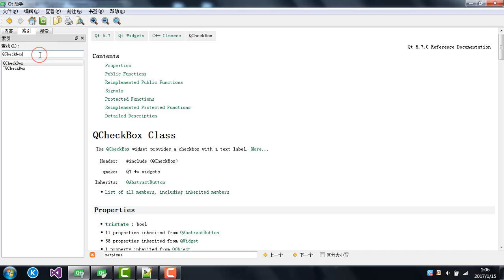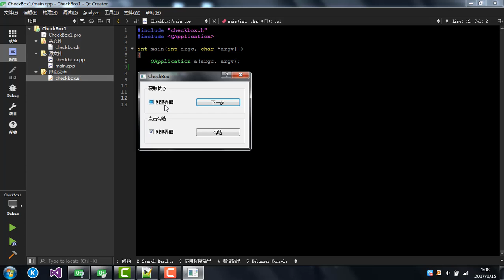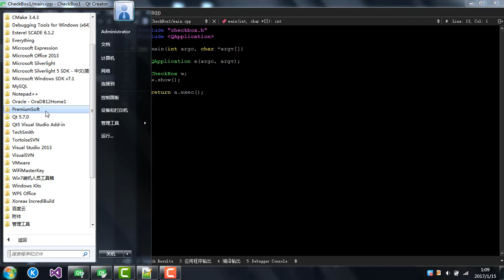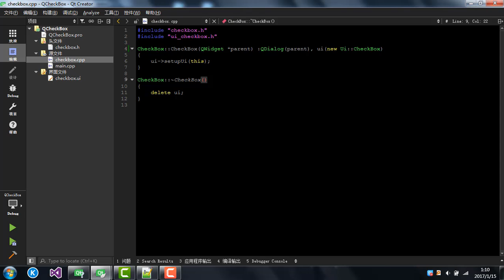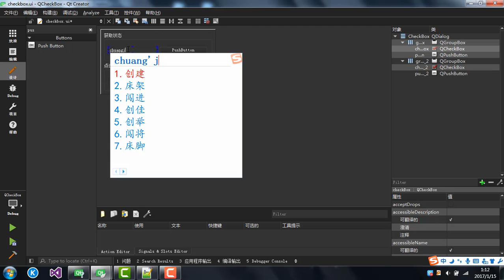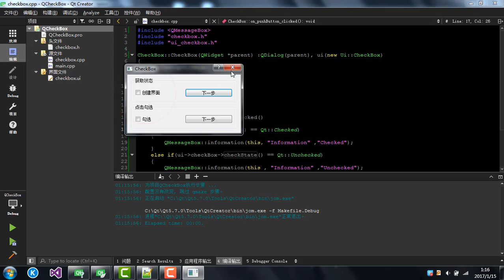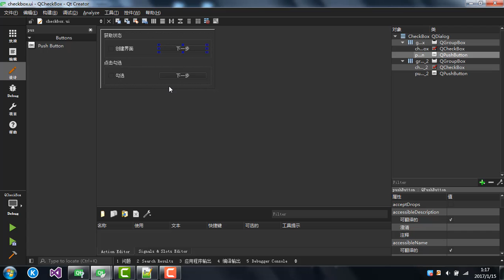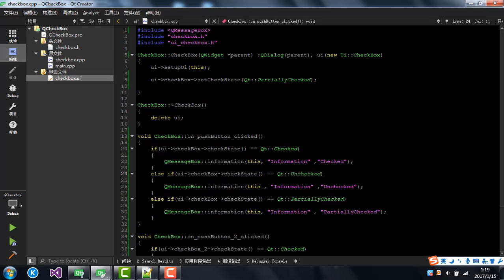Qt9：QCheckBox Class （复选框）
第九节

QCheckBox Class （复选框）

1、三种状态：

Qt::Unchecked  ：未选中

Qt::PartiallyChecked  ：半选中

Qt::Checked  ：选中
4、QMessageBox::information(QWidget *parent, const QString &title, const QString &text, int button0, int button1 = 0, int button2 = 0)